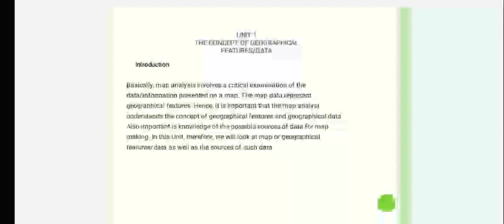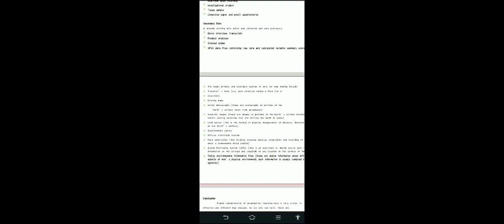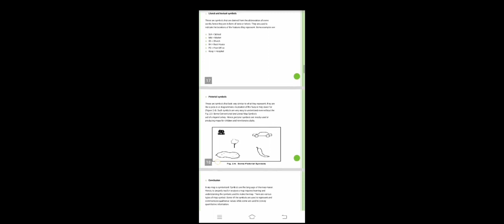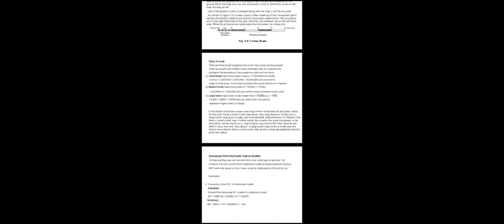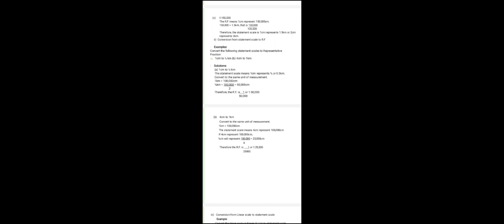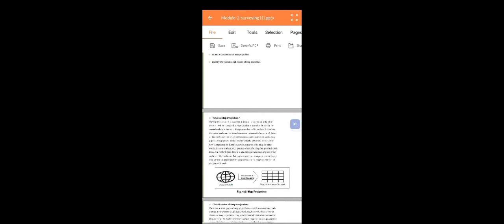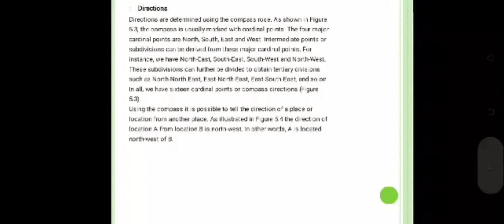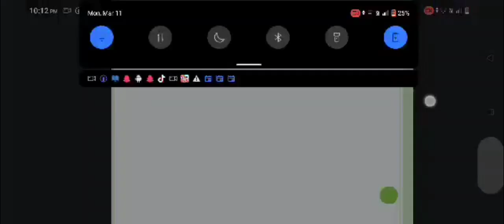Report: MODULE 2: Basic Concepts And Elements of Map Analysis ( #2 complete) FOR205 BSForestry ²⁴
hi guys...
this video shows our report with my group...

original
John Paul Enodio !!!

Other useful link below for Forester Student...